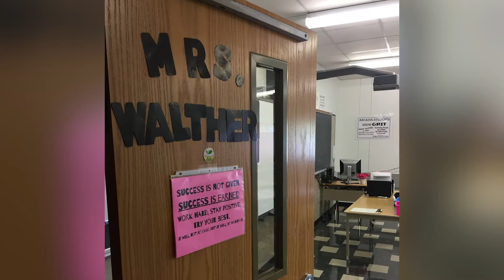School of Education Graduate Profile: Amber Walther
Amber, graduate in the Literacy Specialist master’s program, discusses the “love and labor” of teaching, and how Buffalo State helped her land her dream job as a high school reading teacher.